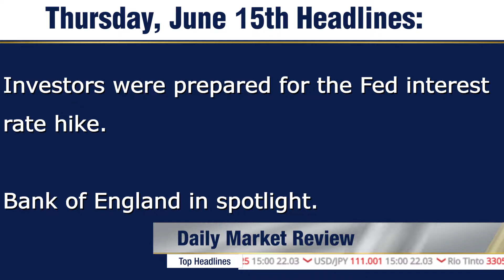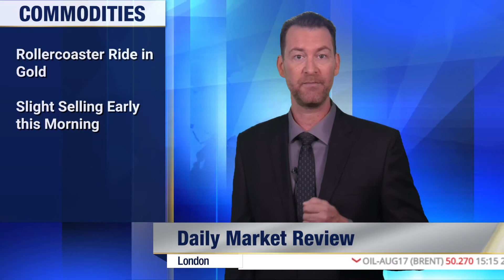Federal Reserve Keeps Promise, Bank of England Today – Thursday 15/6/2017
The Federal Reserve delivered an interest rate hike as promised yesterday. Investors in Asia have remained risk adverse this morning. The Bank of England will release their Monetary Policy Summary today and the Bank of Japan is on the schedule tomorrow. Global equity markets appear cautious heading into today’s trading.